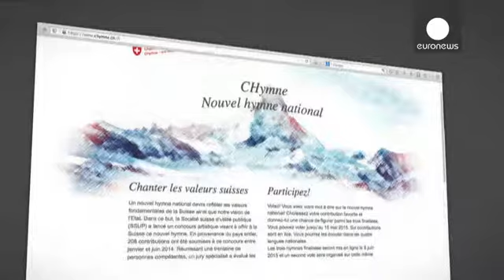Suíços escolhem novo hino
"Este é o hino nacional da Suíça" mas não o vai ser por muito tempo. As autoridades do país consideram que o atual hino já não reflete a realidade, por isso decidiram submeter várias propostas à votação.

Há ao todo seis apresentadas: Três retomam a melodia atual e mudam apenas a letra. Duas dão um novo arranjo à melodia e uma tem uma música completamente nova. A letra é sempre nova.

Cada proposta apresenta versões em todas as quatro línguas oficiai…